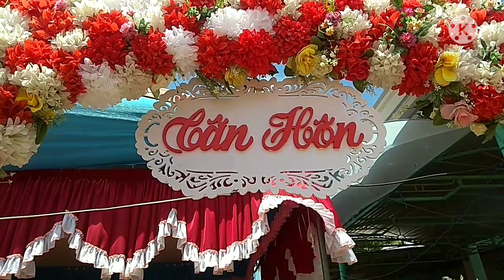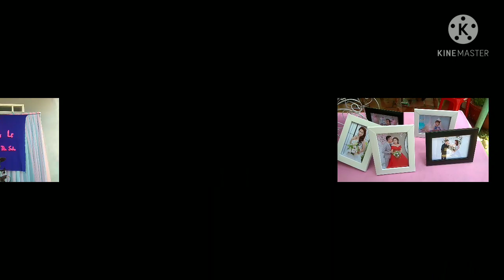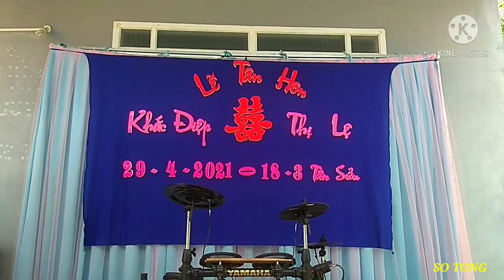Ninh Thuận _ Lễ Tân Hôn của Khắc Điệp và Mỹ Lệ . Liên Sơn Một